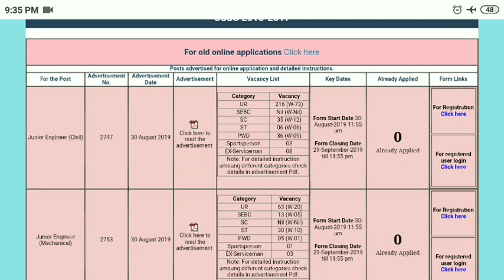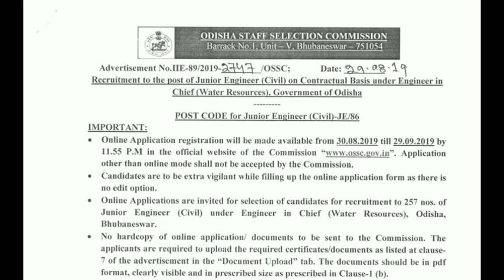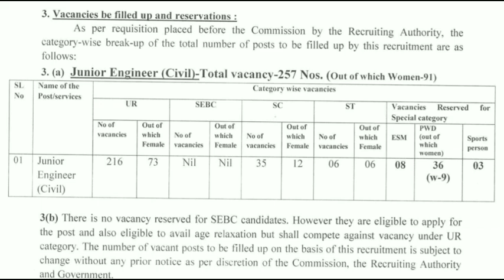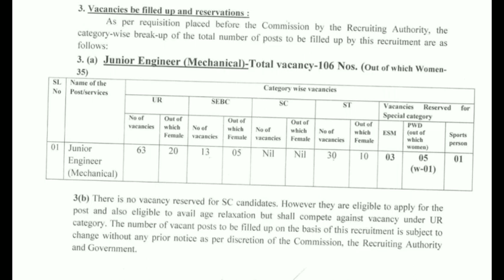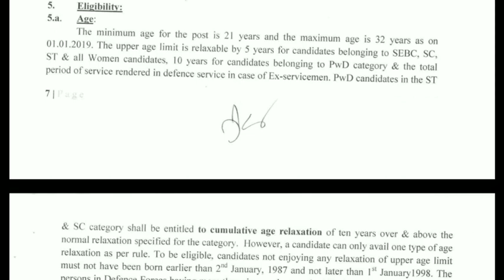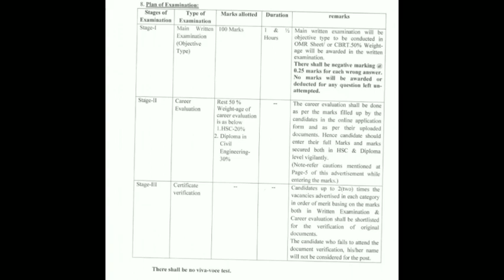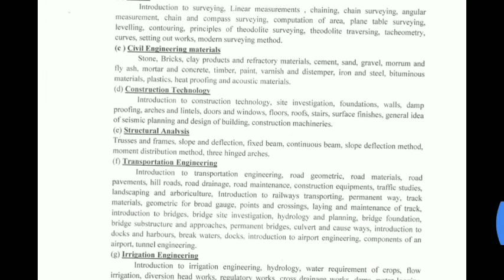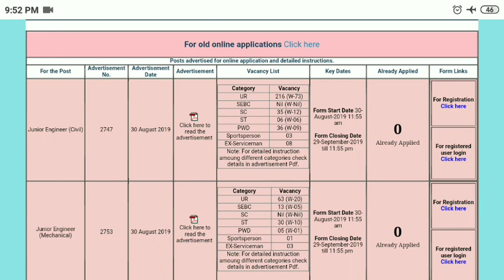OSSC Recruit. J.E. 2019 Civil & Mechanical Engg. Eligibility & Selection Process.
ClosinG on: 14 October 2019
For Official Notification J.E. (Civil & M.E.) :